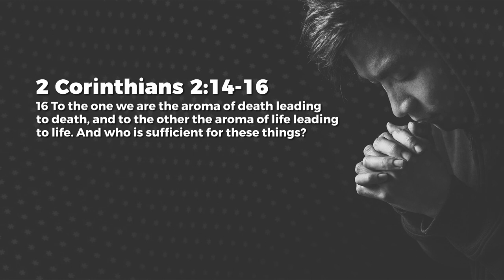The Deodorant - Jeyakumar Isaiah | Daily Devotion, December 08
Today's Daily Devotional: The Deodorant